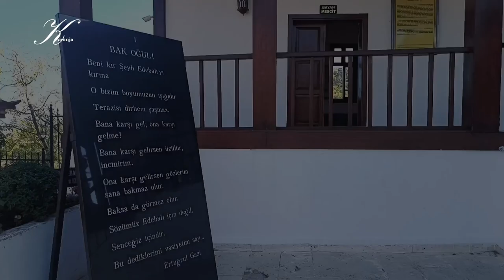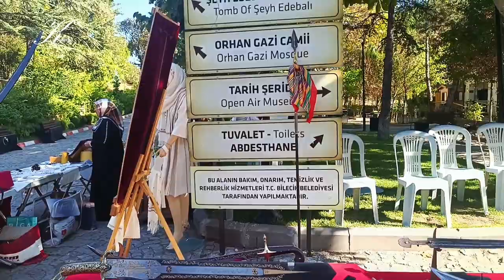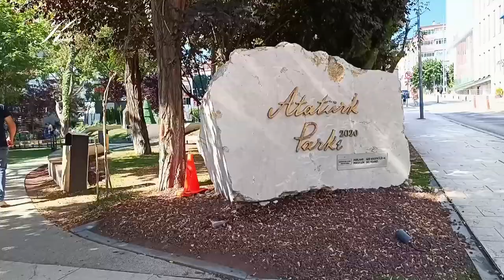📌 جامعة بيليجيك _ bilecik şeyh edebali university في تركيا 🇹🇷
ضمن جولاتنا في الجامعات التركية وتقديم أفضل محتوي عن التعليم في تركيا سنتحدث عن جامعة بيليجيك التي تقع في ولاية بيليجيك\تركيا ..وكل التفاصيل عن الولاية والجامعة ..